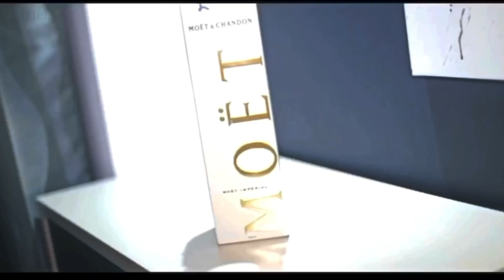ACG Young Dizz x TallestTrapstar x AB - Let Man Know [Music Video]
6th/ACG Young Dizz, TallestTrapstar, AB - Let Man Know
3dizz